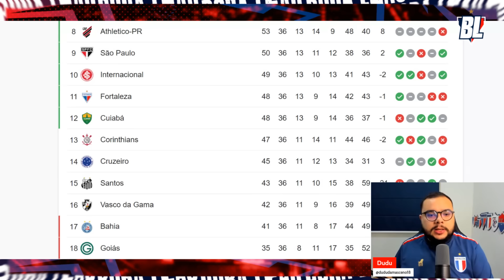✅ ALIVIO! FORTALEZA ASSEGURA PERMANÊNCIA NA SÉRIE A E FICA PERTO DA SULAMERICANA